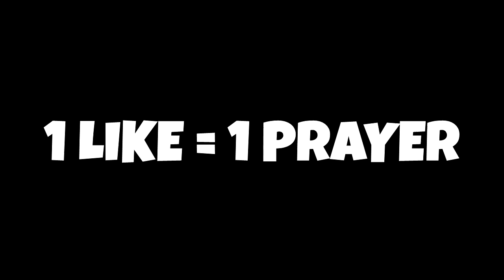Minecraft PE : DO NOT CHOOSE THE WRONG HOLE! (Piranha, Orca & Megalodon)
✔️DO NOT CHOOSE THE WRONG HOLE in MCPE! Hopefully you guys enjoy this kinda of video leave a rating down below :)

The Squad!